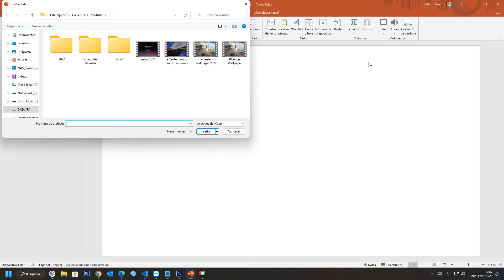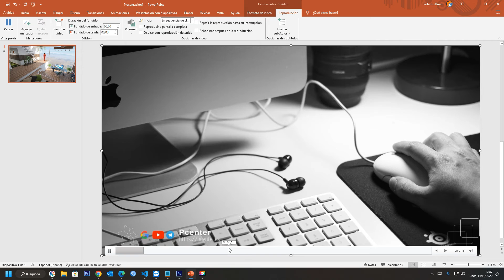Cómo Recortar videos en PowerPoint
En el siguiente vídeo se muestra, Recortar un clip de vídeo, música o sonido en PowerPoint, ¿Cómo se pueden recortar los vídeos?